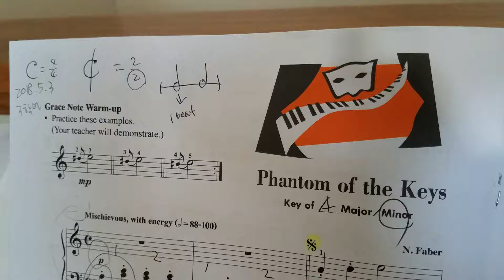Phantom of the keys (lesson book 3B) 2018.5.16